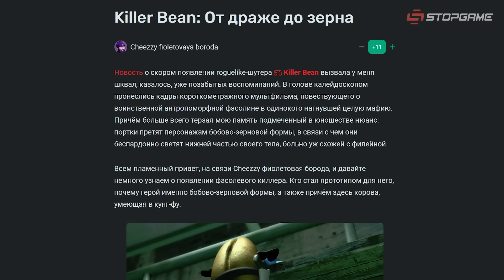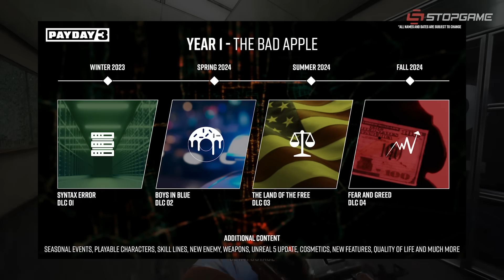Геймплей Cyberpunk 2077 2.0, DLC и бета Payday 3, новая консоль Nintendo, 4X-стратегия по Star Trek…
Новинки хоррор-жанра с Fear Fest 2023, E3 «постарается вернуться» в 2025-м, за закрытыми дверьми gamescom была представлена новая консоль от Nintendo, Skull and Bones снова теряет руководителя, CD Projekt RED показала геймплей Cyberpunk 2077 2.0, создатели Payday 3 опубликовали «дорожную карту» поддержки проекта и объявили о запуске открытого бета-тестирования, глобальная стратегия Star Trek: Infinite обзавелась геймплейным видео, в Epic Games Store началась раздача карточной и пошаговой RPG — Spelldrifter.

• Блог недели. История Killer Bean

Сегодня в выпуске:
0:00 — Свежие ужастики с Black Summer
3:28 — E3 хочет вернуться в 2025-м
3:48 — Nintendo показала "Switch 2"
4:23 — Новые потери Skull and Bones
5:16 — КОСАРИ!
5:43 — Геймплей Cyberpunk 2077 2.0
6:23 — DLC и «бета» Payday 3
7:30 — 4X-стратегия по Star Trek
8:02 — Раздача Spelldrifter